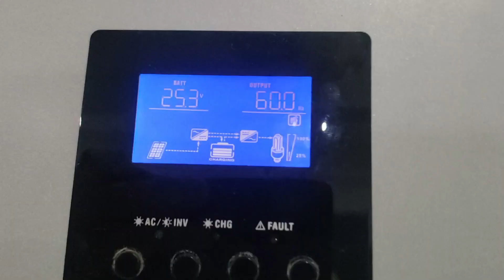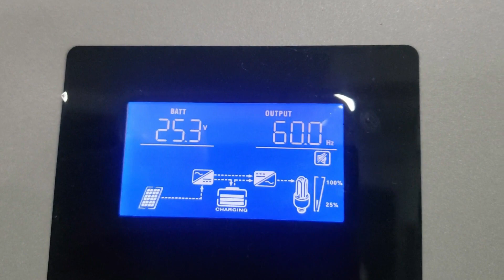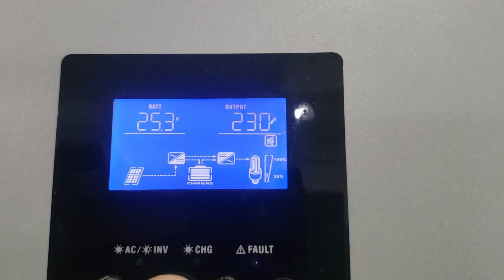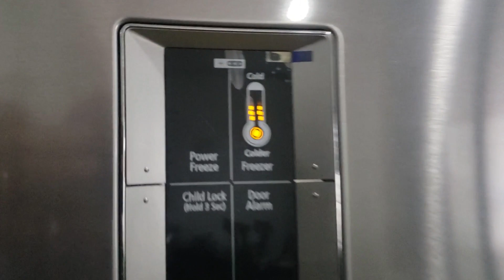WHY our Solar System is IMPORTANT - Lead Acid Woes after gone 8.5 months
In today's video I explain about the importance of us having a offgrid  solar system. We have MPP Solar hybrid inverter mppt charge controller. Planned brown outs. Unplanned brownouts and power surges. Typhoons taking out the power lines. Grid power can be very unreliable here.
 Then I discussed the failure of our lead acid batteries after being unable to reenter the country for 8.5 months.  How it affected our batteries. I discuss why I have chose to upgrade to Lithium or LiFePo4 Batteries. I discuss the difference in upkeep and care for the batteries.

to see their products and what might suit you the best.